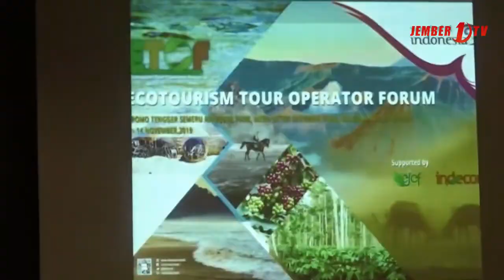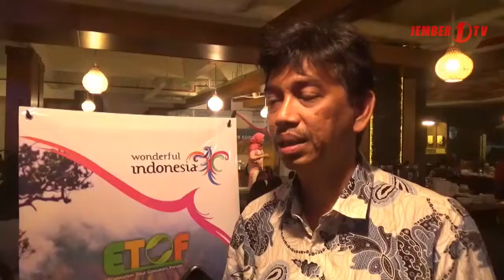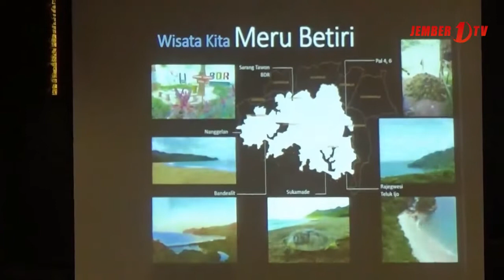Ekowisata Terintegrasi di Jawa Timur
Kementrian pariwisata dan ekonomi kreatif mengenalkan perjalanan ekowisata terintegrasi dengan konsep kawasan konservasi  di Jawa Timur, kawasan konservasi yang termasuk dalam rencana tersebut yakni  taman nasional, bromo semeru, taman nasional meru betiri, kawah ijen dan taman nasional baluran.